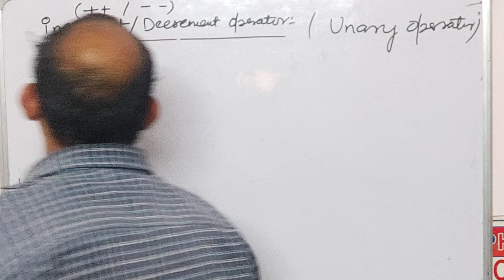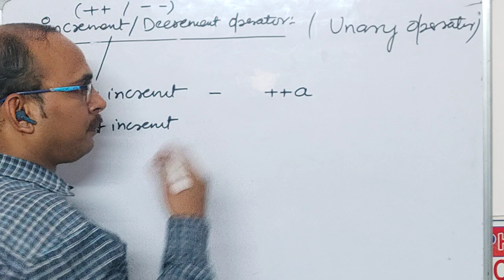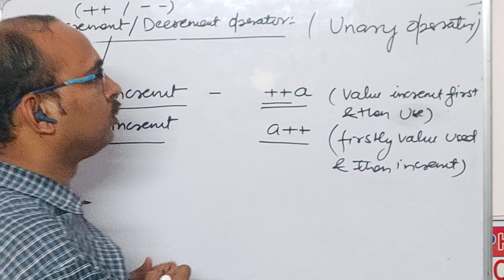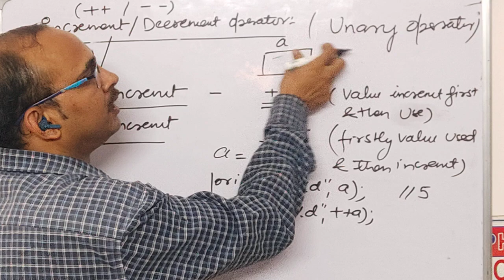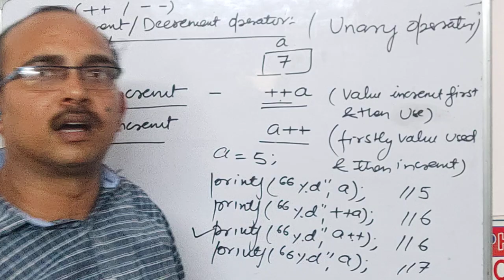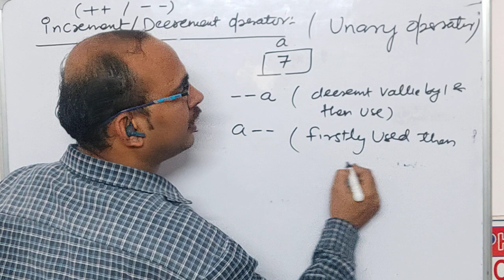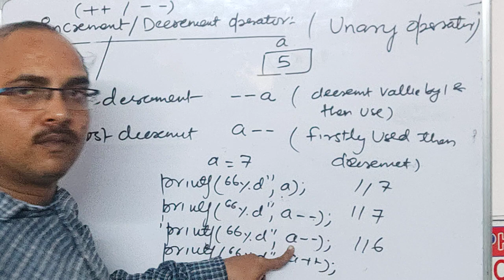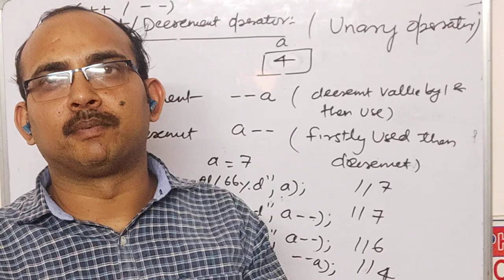Increment& Decrement operators in C Language | Operators in C Language in Hindi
In this video, we dive deep into The increment (++) and decrement (--) operators in programming. These operators are essential for simplifying code and improving efficiency when working with variables. We’ll cover how they work, their usage in different programming languages like C, C++, Java, and Python, and how to apply them in your projects. Watch to learn: - What are increment and decrement operators? - How to use the post-increment and pre-increment. - How to use the post-decrement and pre-decrement. - Practical examples and best practices. If you're a beginner or want to brush up on these basic operators, this video is for you!